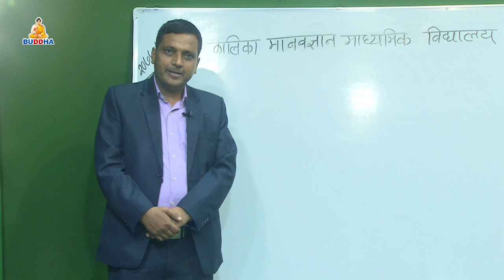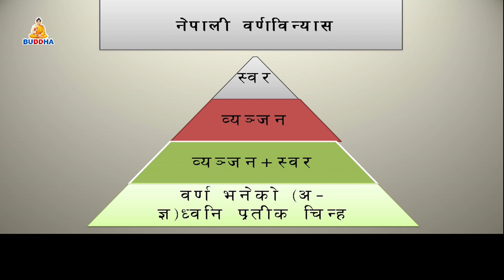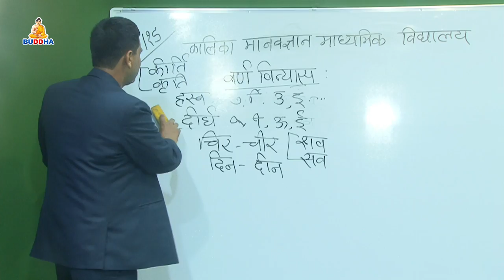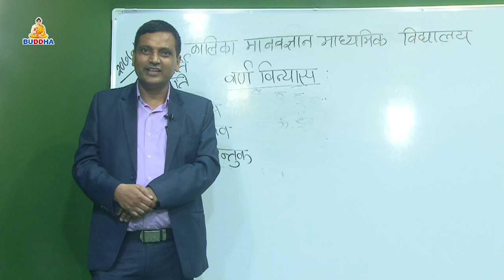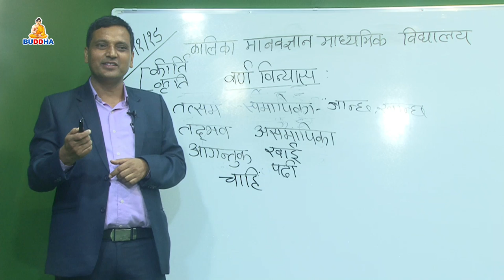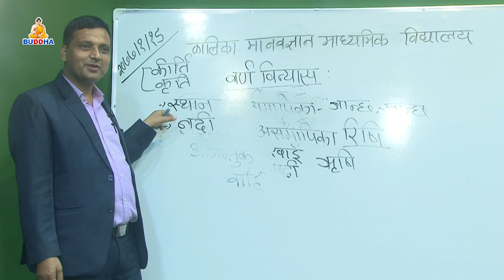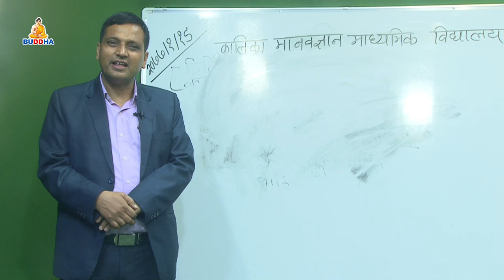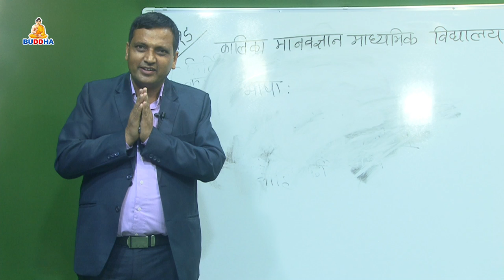SEE//Online Class//बिषयःनेपाली //बुटवलको कालिका मानवज्ञान माद्यमिक विद्यालय//Buddhatv//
SEE//Online Class//बिषयःनेपाली //बुटवलको कालिका मानवज्ञान//Buddhatv//
Kalika Manavgyan Secondary School Butwal  बुटवलको कालिका मानवज्ञान स्कुलले बुद्ध टेलिभिजनमा शुरु गरेको कक्षा १० को अनलाईन कक्षा
Online Class//बिषयःनेपाली //बुटवलको कालिका मानवज्ञान स्कुलले बुद्ध टेलिभिजनमा शुरु गरेको कक्षा १० को अनलाईन कक्षा  Kalika Manavgyan Secondary School Butwal
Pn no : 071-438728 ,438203